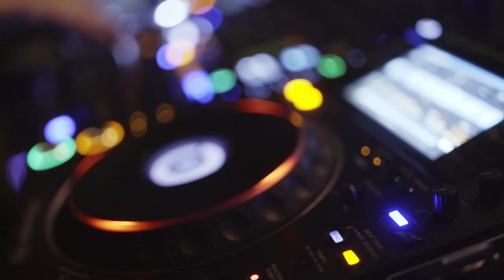Andres Mt. Pleasant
Andres @ Mt.  Pleasant Winery in Augusta Missouri

5634 High St, Augusta, MO 63332